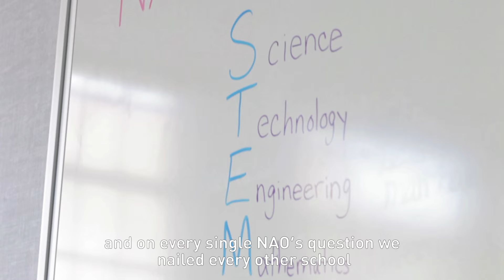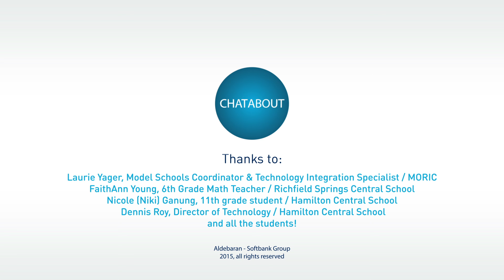Chat About (Richfield Springs Central School and Hamilton Central School, NY, US) / STEM Education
The Mohawk Regional Information Center (MORIC) serves the technology needs of 50 school districts in the central and northern New York state area. Watch in this video how NAOrobot is used for STEM learning in middle school and high school.

Shot and edited by Ian MacInnes